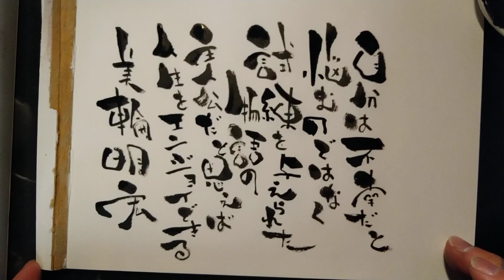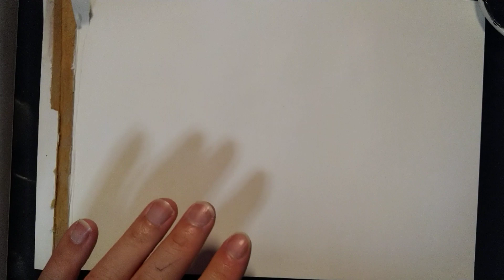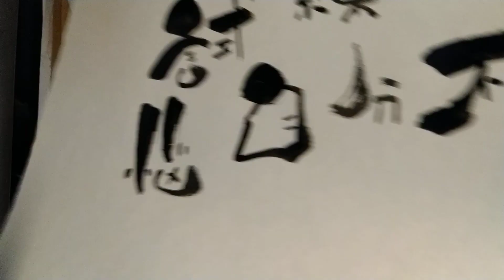美輪明宏さんの名言を可愛い筆文字で書いてみた！手書き！【筆ペンアート】アート文字！美文字